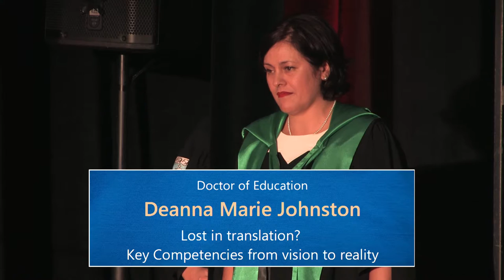Faculty of Education and Social Work Autumn Graduation Ceremony 2016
1:30 PM, Friday 6 May 2016.